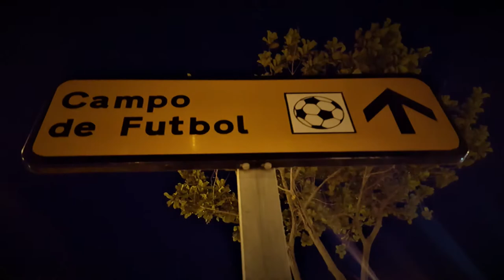Футбол на Тенерифе / El Fútbol en el Tenerife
Гуляя по Fanabe Tenerife набрели на... футбол! Неожиданно!!! Видео снято специально для моего друга Максима Миронова! Знатного болельщика!
🏝️ Путешественникам На Заметку:
Walking on Fanabe Tenerife have come across on... soccer! Unexpectedly!!! Video is shot especially for Maxim Mironov! Notable fan!